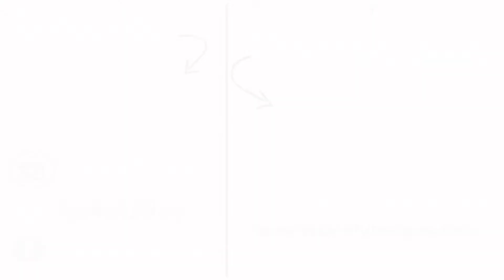Nutella hot chocolate Recipe⎮Tasteeful Recipes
Hey guys, so I know the weather has been playing tricks lately but I wanted to share my favorite homemade hot chocolate recipe with you guys today. I made this nutella hot chocolate recipe already but this is just an upgraded version. Link to the recipe